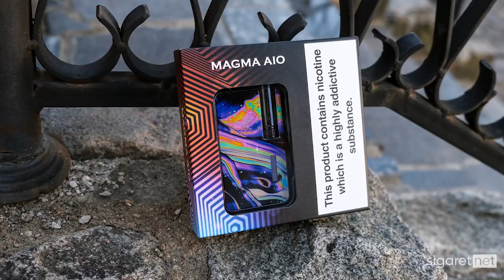Самый тонкий Vape 2021? | Обзор на FamoVape Magma AIO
Suorin берегись, к тебе на смену пришел новый девайс!

FamoVape
FamoVape купить
FamoVape обзор
FamoVape отзывы
FamoVape мощность
FamoVape диаметр
FamoVape характеристики
FamoVape Magma
FamoVape Magma купить
FamoVape Magma обзор
FamoVape Magma отзывы
FamoVape Magma мощность
FamoVape Magma диаметр
FamoVape Magma характеристики
FamoVape Magma AIO
FamoVape Magma AIO купить
FamoVape Magma AIO обзор
FamoVape Magma AIO отзывы
FamoVape Magma AIO мощность
FamoVape Magma AIO диаметр
FamoVape Magma AIO характеристики
POD-система
POD купить
POD обзор
POD отзывы
POD мощность
POD диаметр
POD характеристики
POD-система
POD-система купить
POD-система обзор
POD-система отзывы
POD-система мощность
POD-система диаметр
POD-система характеристики
vape
vaping
боксмод
tc
вэйп
вейп
парогенератор
электронная сигарета
атомайзер
аккумуляторы